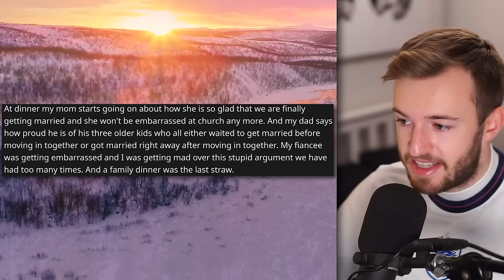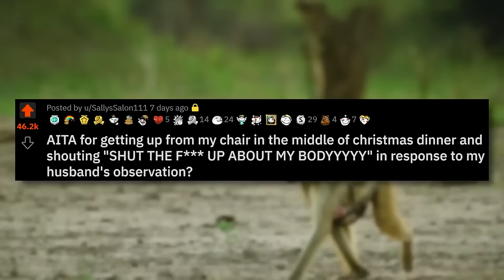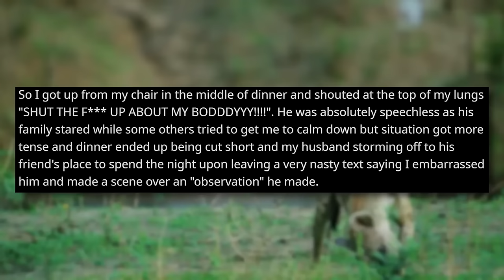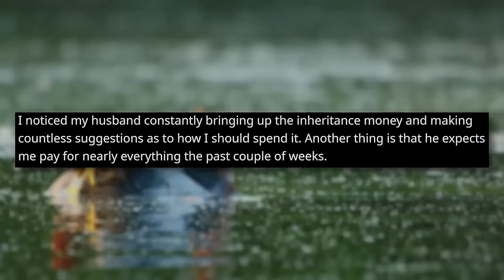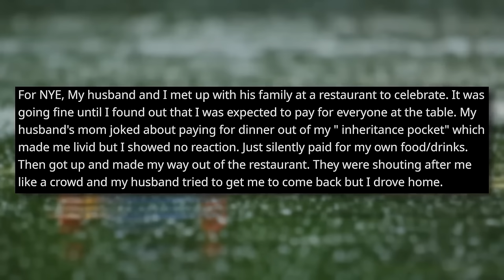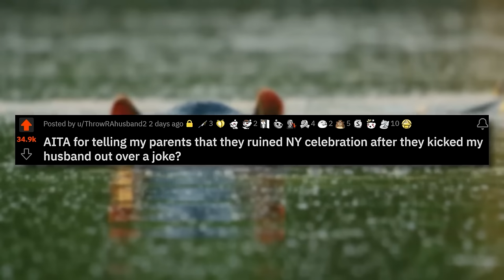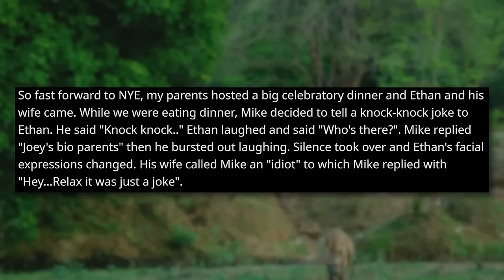Best Of r/AITA 2023 - Top Reddit Stories Of The Year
reddit podcast, reddit storytime, reddit top posts, r/confession, r/entitledparents, r/tifu, r/prorevenge, r/maliciouscompliance, r/choosingbeggers, r/entitledpeople, r/IDOWorkHereLady, r/Idontworkherelady, r/personalfinance, r/AmITheA**hole, r/amithejerk, r/AITA, amithejerk, redditor, reddit stories